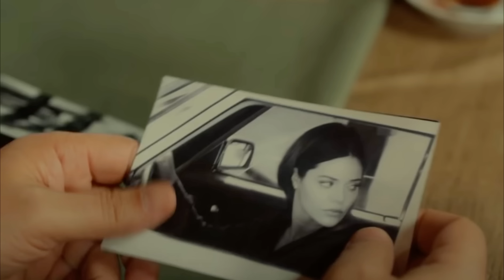Terra Amara 12 - 14 Febbraio SAN VALENTINO: L'amore di Hakan, L'odio di Colak e Betul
Terra Amara, Anticipazioni settimanali della serie tv turca in onda su Canale 5. Benvenuti sul mio nuovo canale Stefania Serie Tv, io sono Stefania e da anni commento e racconto le serie turche qui su Youtube. Questo è il mio nuovo canale!

🌟 Segui la pagina Fan di My Home My Destiny su Facebook